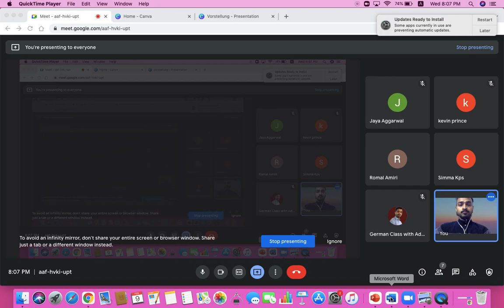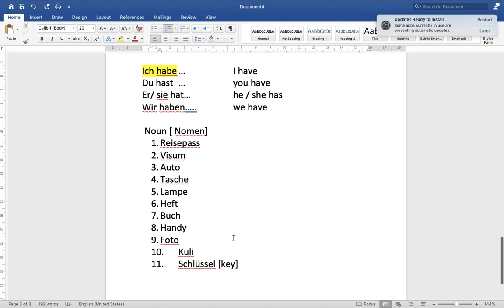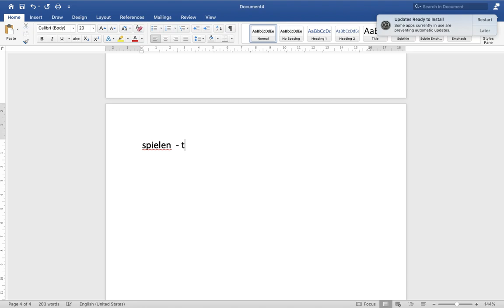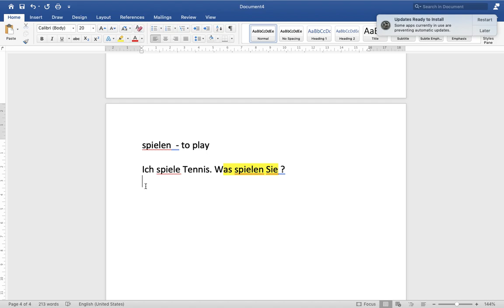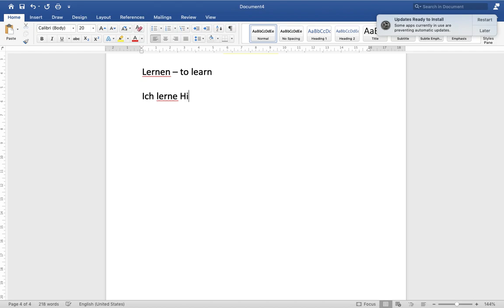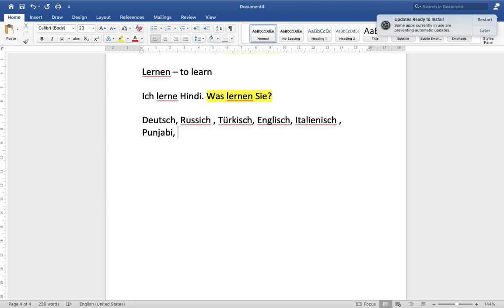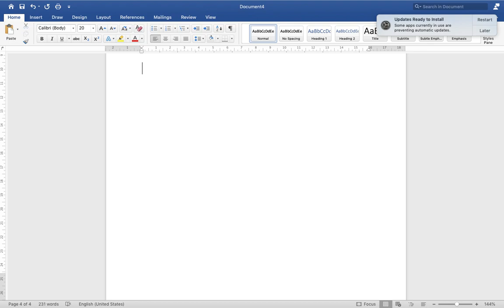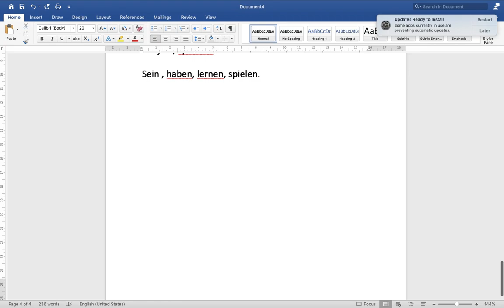A1 LEVEL GERMAN CLASS | DAY 2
Go Pro
MacBook (Laptop)
PEN TABLET
Hello Friends!

Alles Gute!

STORY BOOKS IN GERMAN: